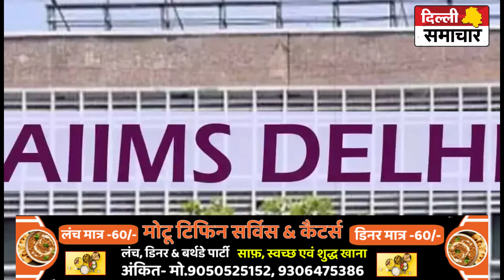Delhi के Nagloi इलाके का मामला पत्नी के सामने पति ने नाबालिक के साथ किया गन्दा काम !